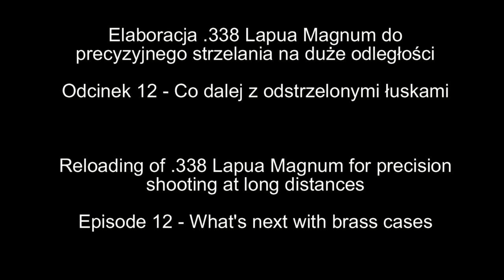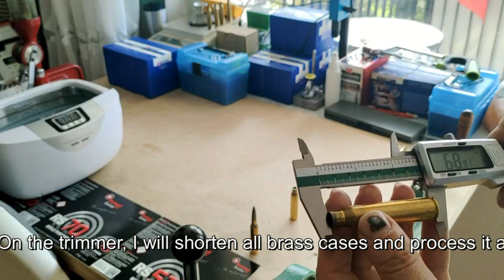Reloading - Elaboracja 338LM Odc.12 Co dalej z łuskami ? - Episode 12 What's next with brass cases ?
W tym odcinku łuski które zostały sformatowane do komory nabojowej przez strzał w moim karabinie , teram muszą przejść ponownie proces unifikacji. Zostaną umyte w myjce ultradźwiękowej, osuszone, skrócone do wymiaru poprzedniego , wiór po skróceniu załamany , itd. jak w odcinku numer 4.

In this episode, brass cases that have been formatted into a camber by a shot in my rifle, have to undergo the unification process again. They will be washed in an ultrasonic cleaner, dried, trimmed to the desired size, etc. as in the episode No.4.